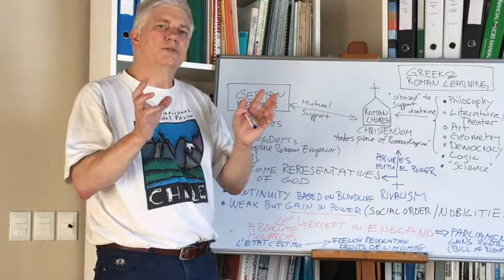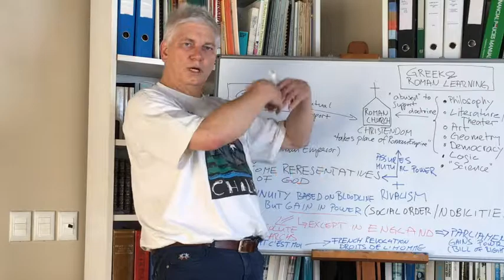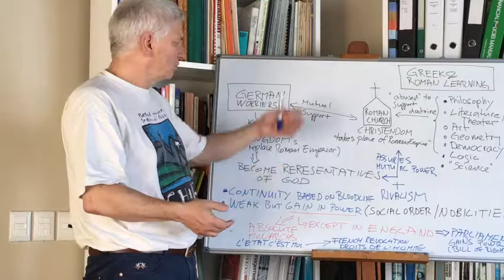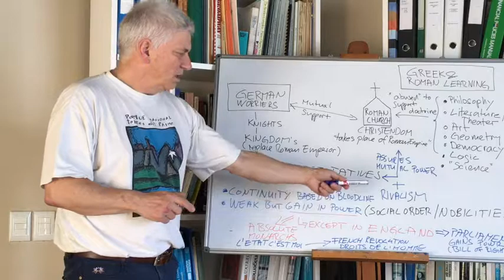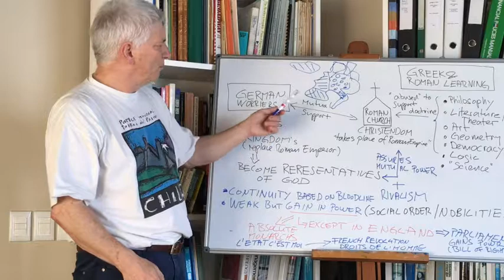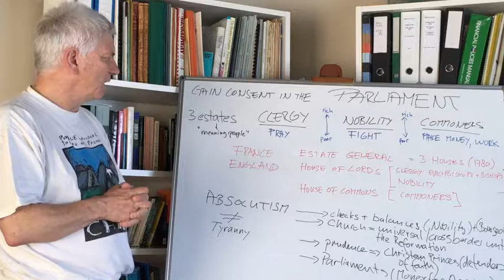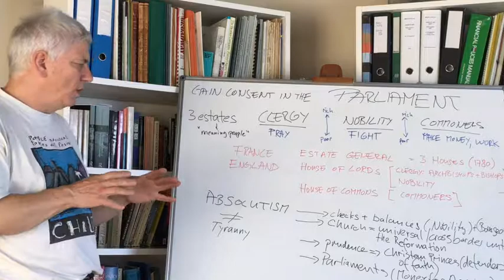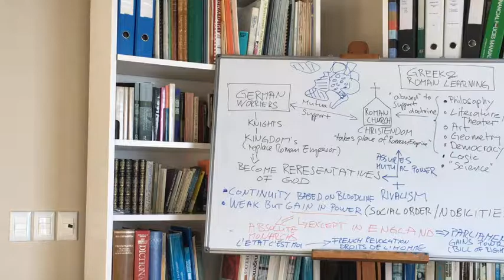European History 2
Introduction to European History based on John Hirst's Book "The Shortest History of Europe"